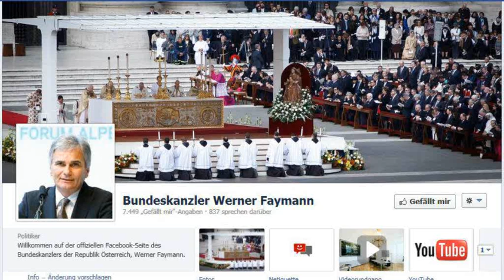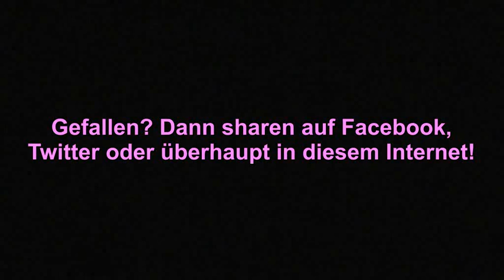Zypernkrise - Dilettanten am Werk